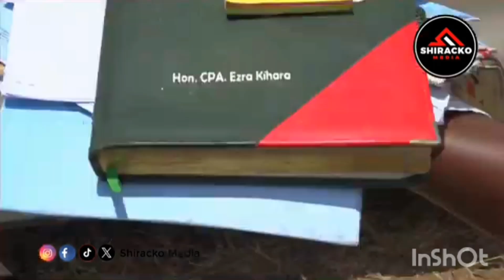MCA KIHARA EZRA DIES IN A TRAGIC Accident 😭😢